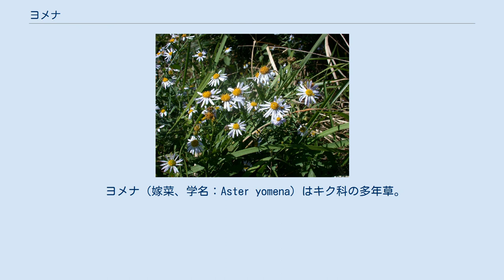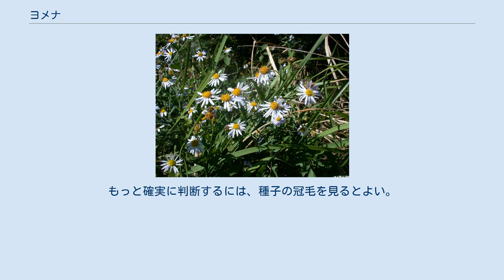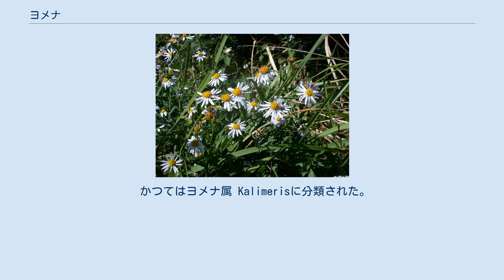ヨメナ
ヨメナの花序、花が散ったものを含む。
 ヨメナ（嫁菜、学名：Aster yomena）はキク科の多年草。
道端で見かける野菊の一種。
 本州中部以西、四国、九州に分布する。
中国には一部で帰化しているらしい。
 道端にごく普通の植物であるが、山間でも見かける。
やや湿ったところを好む。
 道端で見かける雑草に類する植物で、秋に薄紫か白い菊の花をつける。
ただし、よく似た姿のキク類は他にもいくつかあり、一般にはそれらをまとめてヨメナと呼んでいることが多い。
いわゆる野菊に類するものである。
 地下茎があり、小さな群落を作る。
茎は高さ50-100cm位になり、上の方で枝分かれして、小さな茂みを作る。
葉は卵状楕円形で、粗く低い鋸歯がある。
色は深緑で、つやがあまりない。
周辺には浅くて大きな鋸歯がある。
 秋に茎の先端から花茎を伸ばし、その先端に花をつける。
花茎は基部で少し枝分かれする。
花はいわゆる野菊の花である。
外側にはサジ型の白い舌状花が並び、内側には黄色い管状花が密生する。
 花が落ちるとあとには種子（実際は果実）が並んでいるのが見える。
種子にはタンポポのような冠毛は全くなく、タイルが並んでいるような外見となる。
 ヨメナの染色体数は2n=63で、これは中国から九州に入ったオオユウガギク（2n=72）と南から侵入したコヨメナ（2n=54）の交配で生まれたと考えられている。
 若芽を摘んで食べる。
古くは万葉集の時代から使われていたようで、オハギ、あるいはウハギと呼ばれている。
ヨメナご飯なども有名。
名前の由来は嫁菜とも夜目菜とも言われ、はっきりしない。
一説には、美しく優しげな花を咲かせるため「嫁」の名がつくといわれている。
なお、のぎくをヨメナの別名とする記述が国語辞典関連ではよく見られるが、植物図鑑ではヨメナの別名としてノギクを挙げた例はない。
 雑草に類するものであり、見れば美しいと思うかもしれないが、積極的に育てられるものではない。
駆除しようとすると地下茎があるから厄介者である。
 この属は東アジアに約十種、日本には六種が知られる。
日本のヨメナ属のものはオオバヨメナを除いて、どれもよく似ている。
 ノコンギクの花序、綿毛が見える。
 一般に野菊と言われるものには様々なものがある。
見かけの随分違うものも多いが、ヨメナに類似の植物はかなり多く、区別が難しいものもある。
 特によく似ているもので最も普通なのがノコンギク（Aster ageratoides Turcz. subsp. ovatus （Franch. et Sav.） Kitam.）である。
草の姿、葉の形等非常によく似ている。
区別点の一つは花序の形で、ヨメナが花序の基部で分枝し、個々の花の柄は長いのに対して、ノコンギクの花序は途中から上の方で分枝するので、個々の花の柄は短い。
記憶用にはこれを称して「ヨメナはハナの下が長い」という。
また、ヨメナの葉がほとんど無毛なのに対して、ノコンギクは細かい毛がある。
もっと確実に判断するには、種子の冠毛を見るとよい。
ヨメナは全くないのに対して、ノコンギクの場合は立派な冠毛が多数ある。
花が落ちるころにはブラシのような姿になるし、花が咲いていても、それをむしれば確認できる。
 かつてはヨメナ属 Kalimerisに分類された。
シオン属 Asterとは、痩果の上端に冠毛が発達しない点で異なるため、別属とされた。
しかし、近縁であることは以前から認められ、近年では、シオン属にまとめる考えが主流になりつつある。
 ^ 岩槻秀明『街でよく見かける雑草や野草がよーくわかる本』秀和システム、2006年11月5日。
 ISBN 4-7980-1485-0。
pp.468-469 ^ 広辞苑・岩波国語辞典など